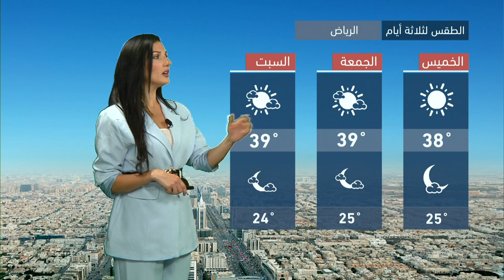طقس العرب - السعودية | النشرة الجوية الرئيسية | الاربعاء 21-4-2021